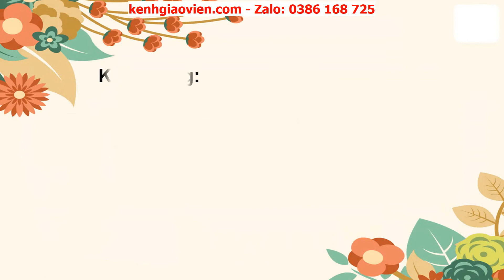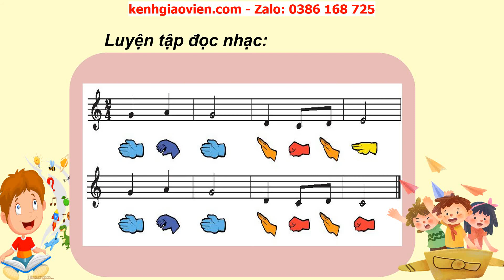Giáo án powerpoint chủ đề 1 tiết 3: Tập mẫu vận động cơ thể... | GA Âm nhạc 2 Chân trời sáng tạo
Phía trên là giáo án Powerpoint hay còn gọi là giáo án điện tử, giáo án trình chiếu chủ đề 1 tiết 3: Tập mẫu vận động cơ thể - Vỗ đệm cho bài hát - Đọc nhạc: Luyện mẫu âm và thực hành | sách Âm nhạc 2 Chân trời sáng tạo. Giáo án được làm hướng tới phong cách hiện đại, đẹp mắt để tạo sự hứng thú cho học sinh.
Ngoài ra, chúng tôi có đầy đủ giáo án powerpoint các bài khác trong chương trình sách giáo khoa Âm nhạc 2 Chân trời sáng tạo. Tin chắc rằng: Khi sở hữu bộ giáo án này, việc dạy của thầy cô sẽ trở nên nhẹ nhàng và đạt hiệu quả tốt.